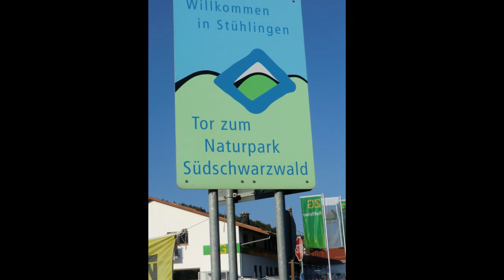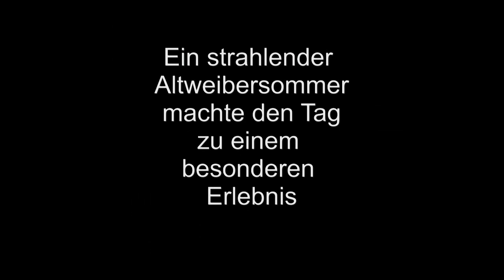"Stühlinger Herbst"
Ein wunderschöner Altweibersommer sorgte für gute Laune und gutes Gelingen